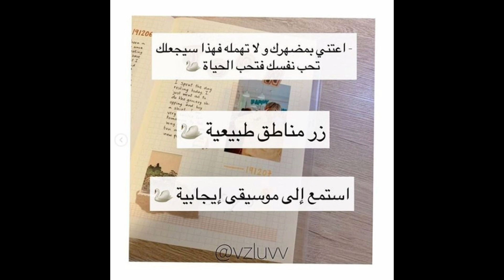كيف تحب الحياة 🤍🌿